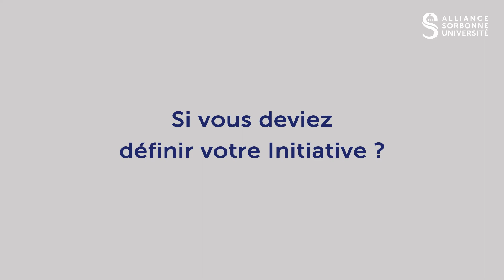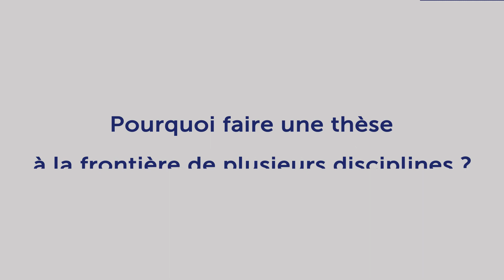Qu'est-ce que l'Initiative Sciences de l'Antiquité ?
Alessandro Garcea, professeur de littérature latine et histoire des textes, est à la tête de l’Initiative Sciences de l’Antiquité de l'Alliance Sorbonne Université.

Découvrez en 2'40, ce qu’est cette initiative et ce qu’elle met en place en recherche, formation et avec la société.